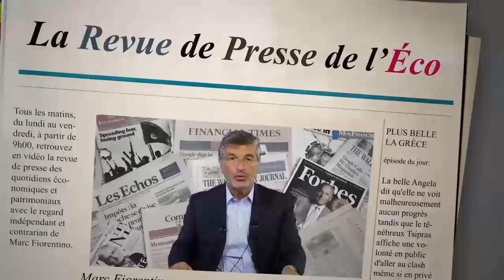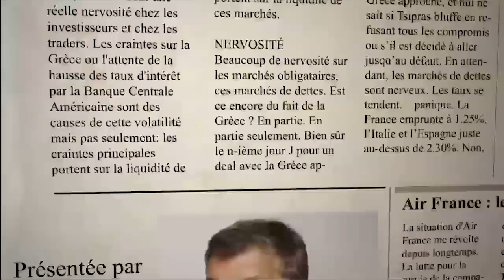LA REVOLUTION, C'EST CE SOIR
La Révolution c'est ce soir; Retenez cette date; Les banques centrales jusqu'où?; Le monde se nipponise